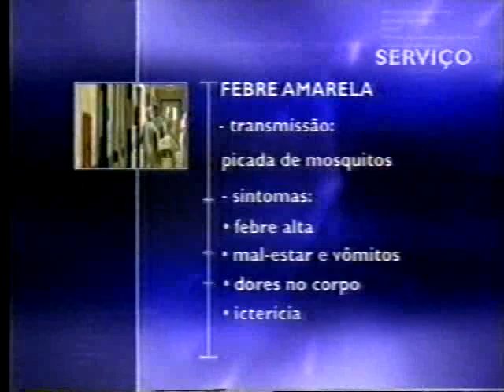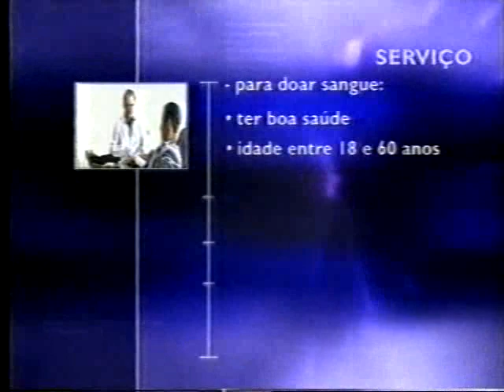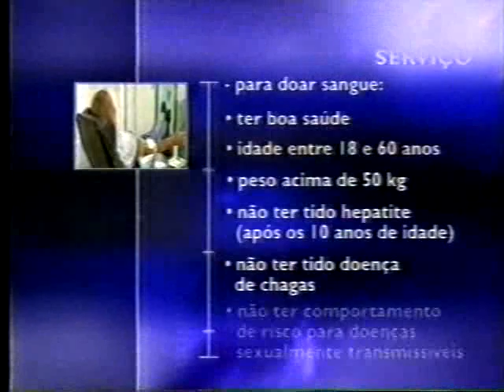Conexão Roberto D'Avila: Tônia Carrero - 03/2002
Venha para o mundo encantado de Tônia Carrero World